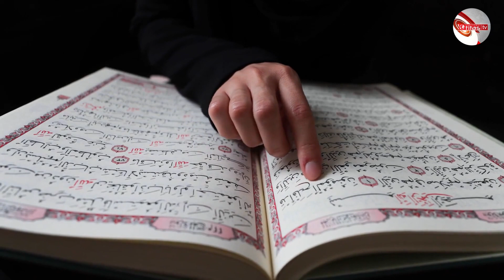ওই চাঁদ সুরুজ আর তারকারাজি.... অসাধারণ একটি গজল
ওই চাঁদ সুরুজ আর তারকারাজি, আসমান-জমিন আর বৃক্ষ রাজি...
আল্লাহ পাকের সৃষ্টি নিয়ে অসাধারণ একটি গজল